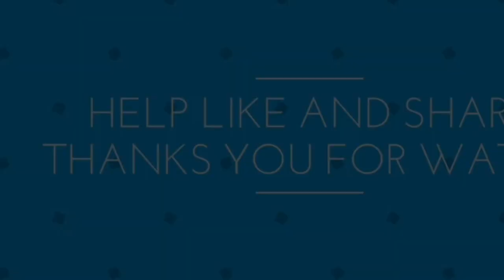Cute Village girl Care Horse And Start Training Black Horse on Field Basic hors HIGH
Horse on Field